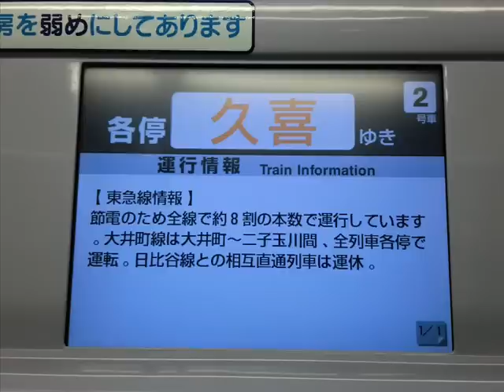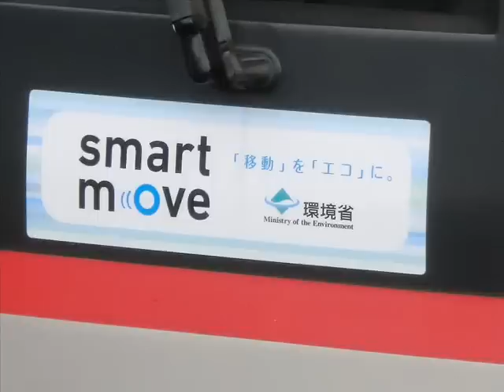東急5000系走行音 東急田園都市線 中央林間～長津田.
5110F（デハ5210）